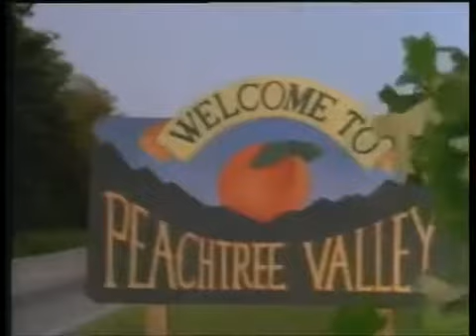Basket Case 3 1991 Trailer | Frank Henenlotter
Basket Case 3 1991

Duane recovers from his delusional breakdown to find his freakish basket-bound brother Belial will soon become a father. But not everything is joyous as the once tight knit brothers no longer seem to trust each other.

Director: Frank Henenlotter
Writers: Frank Henenlotter, Robert Martin
Stars: Kevin Van Hentenryck, Annie Ross, Gil Roper